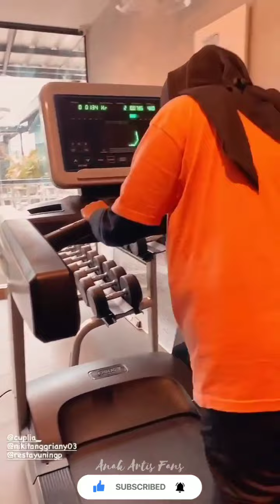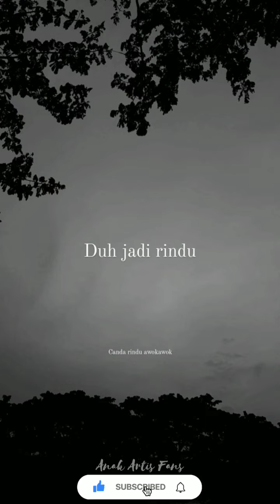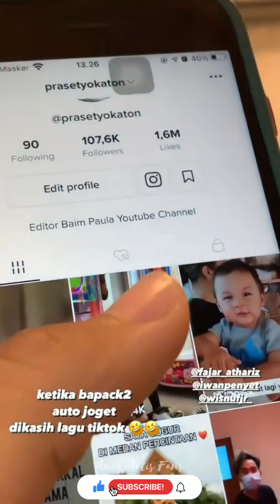PULANG DARI KALSEL, HOBI LIVE IG MANG ACUN & CUTI PULANG KAMPUNG PAK SLAMET DI KANGENIN ECHI ❤️